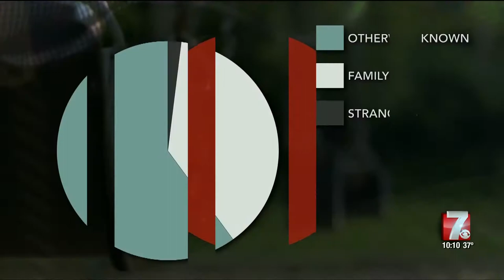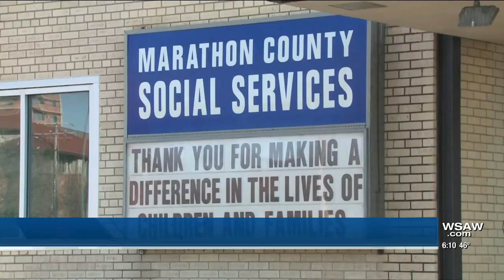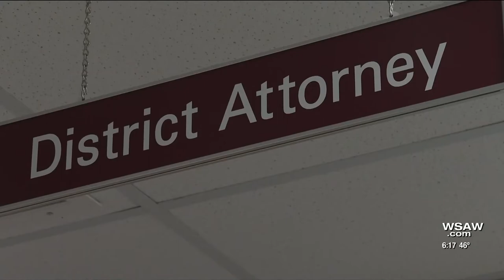A Cycle of Abuse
This is a combination of the WSAW/WZAW-TV 7 Investigates' award-winning work looking at what child sexual assault looks like in north-central Wisconsin. The full work featured a week's worth of stories put together over two months. Emily Davies and Naomi Kowles reported, edited, and wrote the pieces assisted by photographer, Tom Zurawski and Desiree Fischer, web specialist, Heather Poltrock, and led and editorial oversight by news director, Sarah Gray.

The work won two first-place Eric Sevareid Awards from the Midwest Broadcast Journalists Association for Best Series and Best Team Multimedia Storytelling.

See the full web section here (note, some stories did not transfer when WSAW changed its web platform in the summer of 2020)